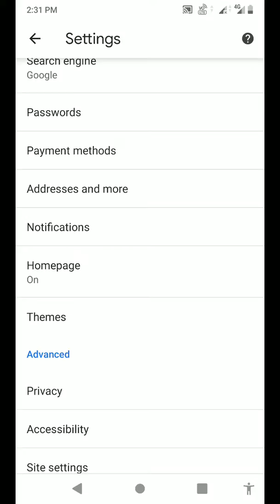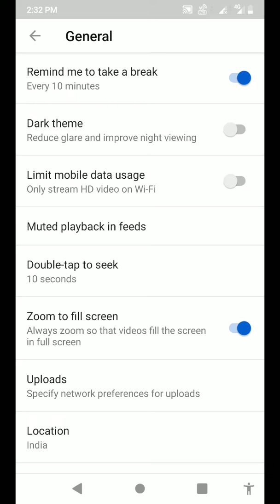Google Chrome, YouTube app dark mode settings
in this video we see how to enable dark mode in google chrome browser app and youtube app ste by step